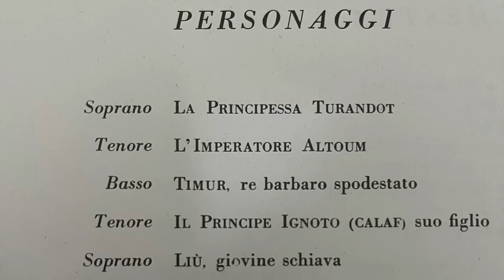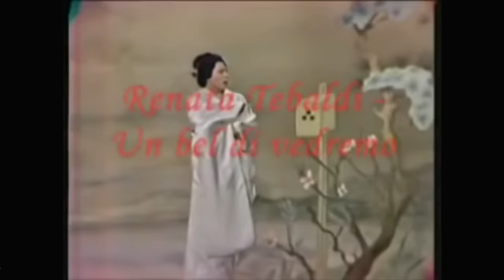I diversi tipi di soprano spiegati (spero) chiaramente.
Sai distinguere un soprano lirico da uno drammatico?..

Link veloci:
00:00 Introduzione
00:18 Si dice IL soprano o LA soprano?
01:30 Una regola generale, anzi generica
02:03 Soprano si nasce o si diventa?
02:35 Caratteristiche fisiche che determinano la voce
04:08 Non confondiamo l'estensione della voce cona la tessitura del ruolo che quella voce deve cantare
05:59 Le tre categorie di soprano
06:58 Il soprano leggero
08:30 Il soprano lirico
10:40 Il soprano drammatico
12:35 I dubbi sulla vocalità
15:18 Le sottocategorie
17:20 Conclusioni

Un ringraziamento particolare ai sostenitori di questo canale Davide Castoldi, Giovanni Stevanoni, Paola Martinelli, Eugenio Zunino, Alice D, Rino Adamo e Ciopanny.